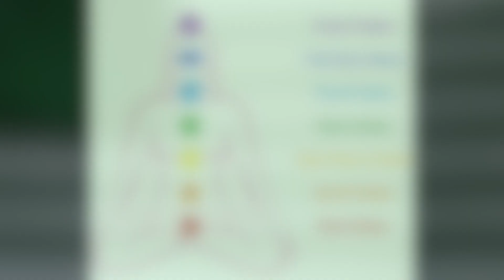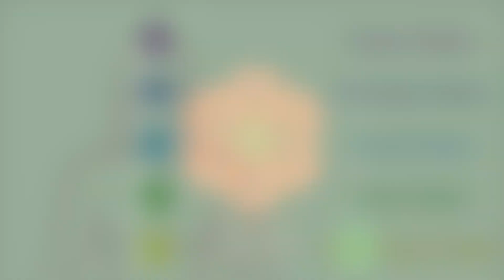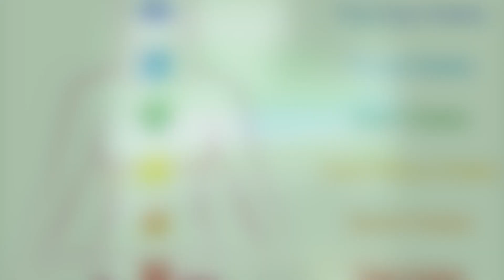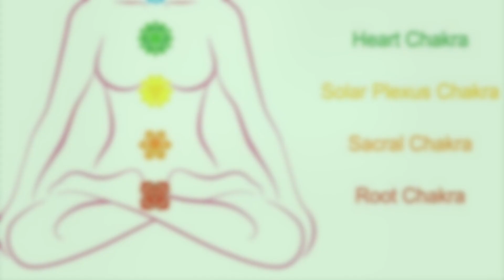RECONCENTRER (VISUAL EPISODE) | HIGH LYFE PODCAST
The High Lyfe Podcast By Kali Kal WISDOM. CANNABIS. SUCCESS. A Spontaneous Journey.

Your Source For Daily Motivation in English & French

Hosted By: Kali Kal (@genuinelyrelentless)
Produced & Directed By: Jovon Pavielle of HausHill Media
Original Music By: Calvin "Kali Kal" Gousman

Follow The High Lyfe Podcast on Instagram: @officialhighlyfe